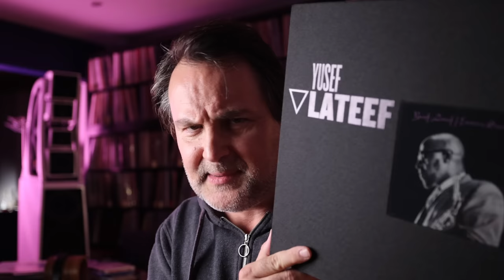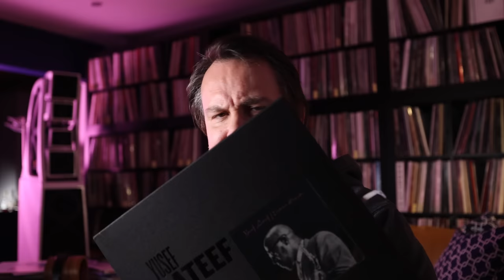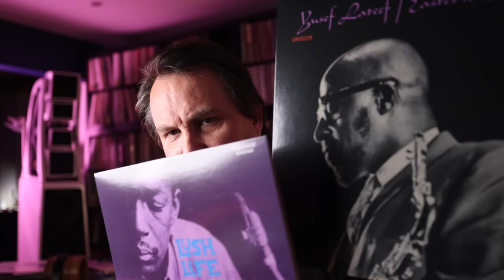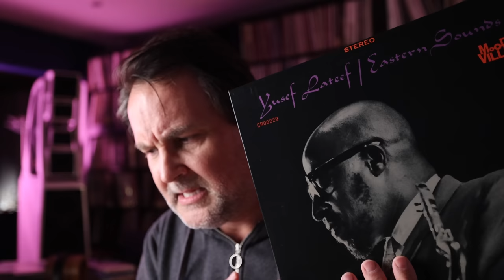My thoughts on Craft Recordings and their Small Batch reissue label effort. Too little, too late?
Let's take a look at the Concord Group's Craft Recordings Small Batch reissue label effort... I alway say that perspective is the mother of all clarity, so let's examine what the story is, how it relates to today's vinyl environment and what Craft can hopefully do better in the future to avoid more debacles.

Cheers!

Equipment used for evaluation and playback:

Loudspeakers: Wilson Audio XVX
Pre-amp: Einstein The Preamp
Power-amp: McIntosh MC611 / Einstein OTL The Silver Bullet Mk II
Turntable: Kuzma XL DC
Tonearm: Kuzma Airline
Cartridge: DS Audio Grand Master
Phono amplifier: EMMLabs DS-EQ1 optical phono decoder
Cables: full loom of Graceline L3 interconnects and loudspeaker cables, LessLoss power cables
Various: HRS SRX rack, HRS M3X platforms